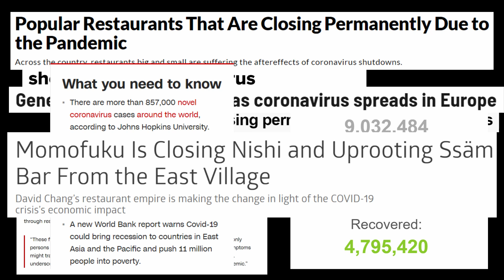The MOST IMPORTANT lesson of 2020// A MESSAGE to a culinary industry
This video is a little more personal where I would like to share the lessons I have learned this year and the challenges I came across while working in the culinary industry. It's time to change the culinary and hospitality industries for our better future!